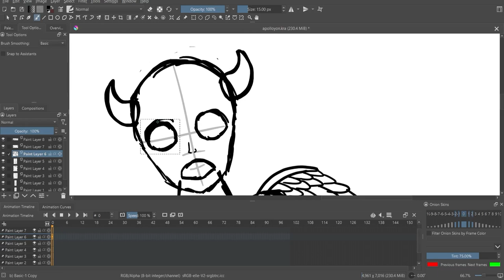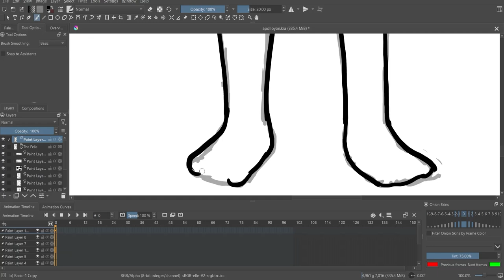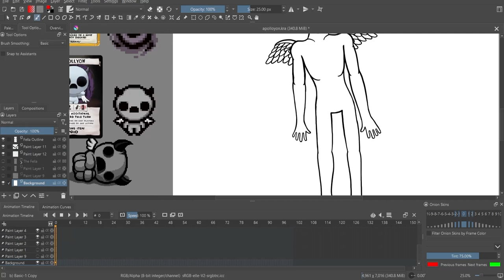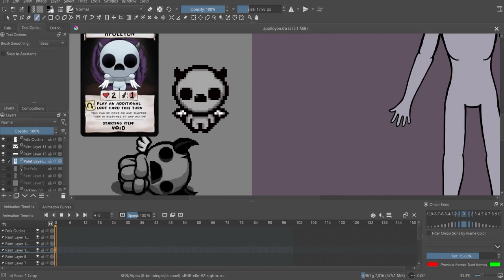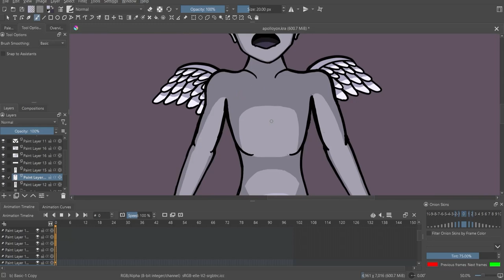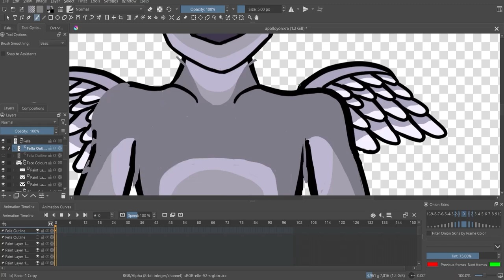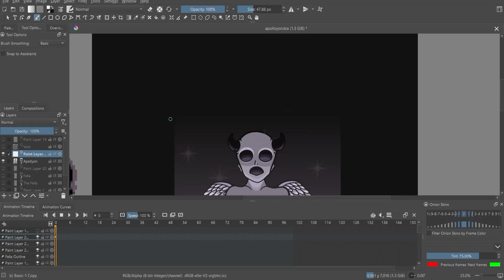Apollyon (TBOI) Speedpaint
I am addicted to Isaac right now, so why not draw one of my personal favorite characters?
More variety content is being made, but speedpaints and animations will still come out, just at slower paces.
Credits:
Character from The Binding of Isaac by Edmund McMillen and Nicalis